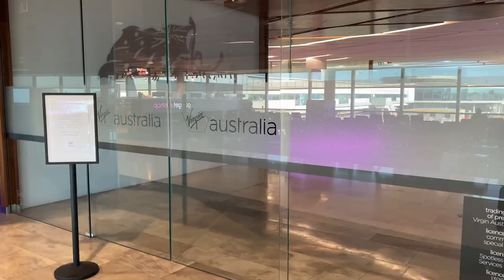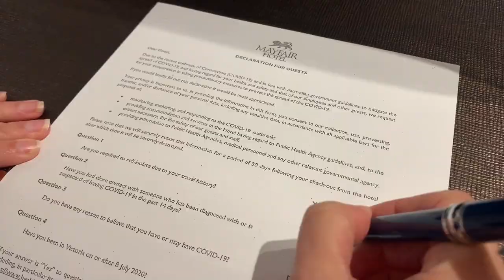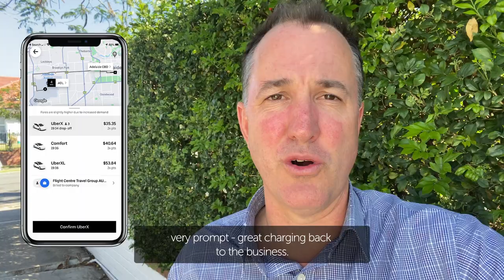Travelling During COVID – A First Hand Experience with Tom Walley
It may feel a rare occurrence to see a plane in the sky at the moment, but each day there are still hundreds of flights taking off and landing across the country.

So how are major operations like airports and hotels operating under strict COVID-19 regulations and limitations? Are the airports really ghost towns? Can you access airline lounges? How clean are hotel rooms?

We were curious about all of this and more, so we booked General Manager Corporate Traveller Tom Walley a ticket, got him to jump on a plane and film the trip so you can have a front-row seat and experience what it’s like to fly in a COVID-19 world. So grab some snacks, buckle up and take off with us as we fly from Brisbane to Adelaide and back again!